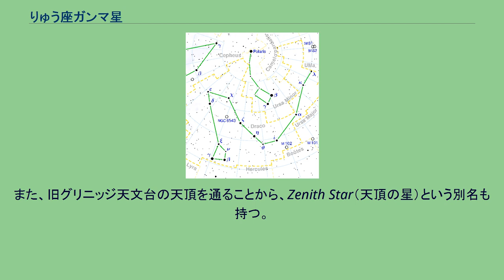りゅう座ガンマ星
りゅう座γ星（りゅうざガンマせい）は、りゅう座で最も明るい恒星で2等星。
橙色に輝く巨星であり、直径は太陽の50倍である。
太陽の位置においた場合、表面が水星の軌道の半分辺りまで達する。
現在、巨星化が進んでおり、徐々に増光中で、ヘリウムの核融合がいずれ始まるものと考えられている。
150万年後、おそらく地球の28光年先を通り過ぎる。
シリウスの光度が現在と変わらなければ、全天中最も明るい星になるだろうと考えられている。
1728年、天文学者ジェームズ・ブラッドリーはこの星の年周視差を測定するのを試みていて失敗し、偶然光行差が地球の動きから生じていると発見した。
ブラッドリーの発見は、ニコラウス・コペルニクスが提唱した、地球が太陽の周りを公転しているという地動説 の立証につながった。
ジャコビニ流星群の放射点が近くにある。
固有名のエルタニン (Eltanin) 、アラビア語で「蛇」を意味する التنين Al-Tinnin に由来している。
2016年8月21日に国際天文学連合の恒星の命名に関するワーキンググループ (Working Group on Star Names, WGSN) は、Eltanin をりゅう座γ星の固有名として正式に承認した。
元々トレミーがこの星をりゅう座の頭の部分として描いていたことから、かつてはアラビア語で「蛇の頭」を意味する言葉に因んでラスタバン (Rastaban) と呼ばれていた 。
また、旧グリニッジ天文台の天頂を通ることから、Zenith Star（天頂の星）という別名も持つ。